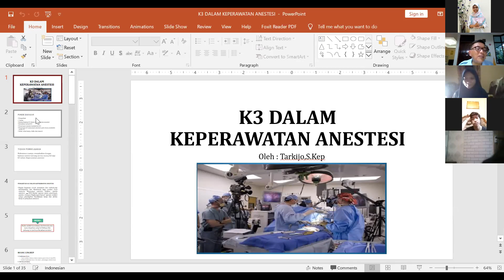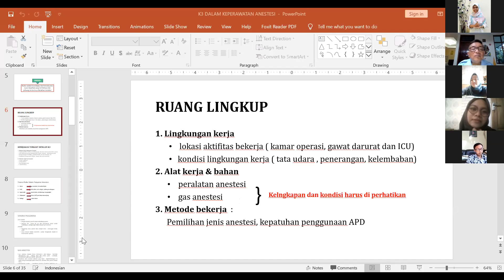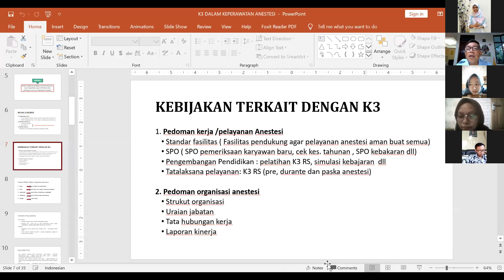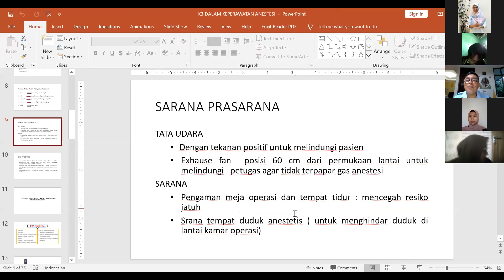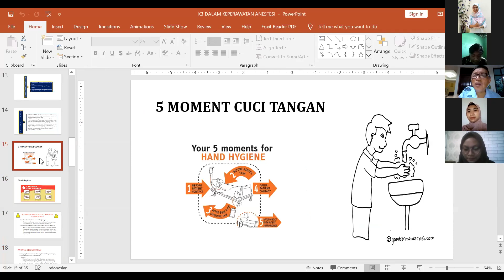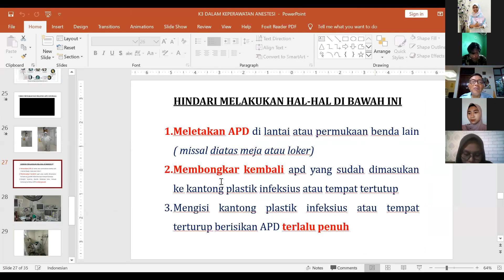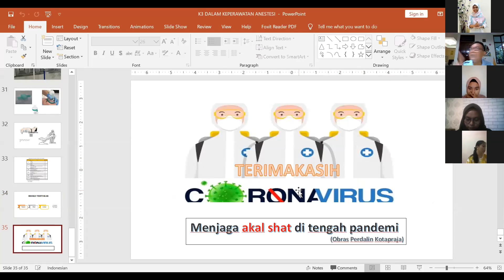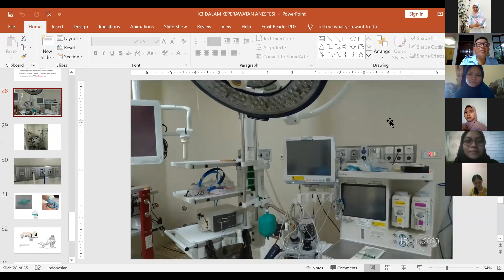K3 dalam Keperawatan Anestesi Kelas B (Video Pembelajaran)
K3 dalam Keperawatan Anestesi Kelas B By Tarkijo, S.Kep, Ns